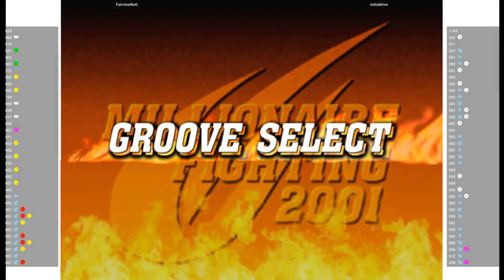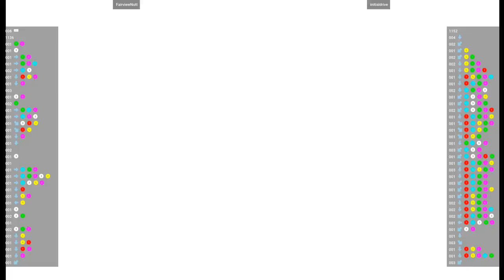CVS2 🕹 FairviewNutt VS initialdrive